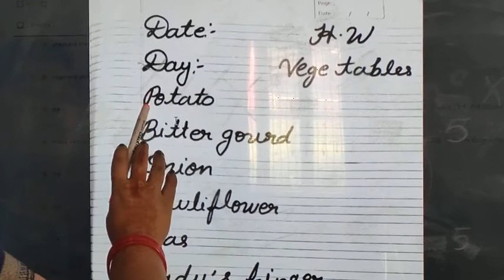VID 20200720 150016 s01 denoised 338